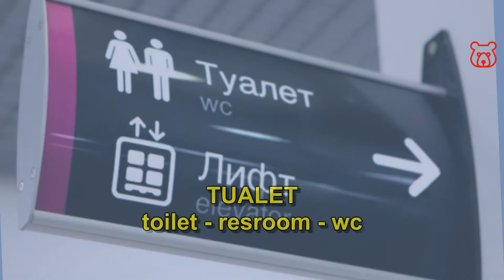Signs and boards in Russian - WC / RESTROOM / TOILET (Men&Women). Meaning of inscriptions in Russian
WC - TOILET - RESTROOM /
ТУАЛЕТ /
TUALET

FOR MEN /
МУЖСКОЙ /
MUZHSKOY

FOR WOMEN /
ЖЕНСКИЙ /
ZHENSKIY

Dear travelers! Pay attention!

In Russia, in addition to typical signs denoting a toilet (restroom / WC), the Russian  letters М and Ж are very often used. The joint finding of these letters on the sign is completely analogous to the silhouettes of a man and a woman on the toilet indicator.

Separate Russian letters М or Ж mean that in the first case you have a men's toilet (М is the first letter of the Russian word МУЖЧИНЫ - Men), and in the second case - a women's toilet (Ж is the first letter of the Russian word ЖЕНЩИНЫ - Women).

廁所 俄文
रूसी में शौचालय
المرحاض باللغة الروسية
سرویس بهداشتی به زبان روسی
Toilette auf Russisch
toilettes en russe
inodoro en ruso
banheiro em russo

Welcome!